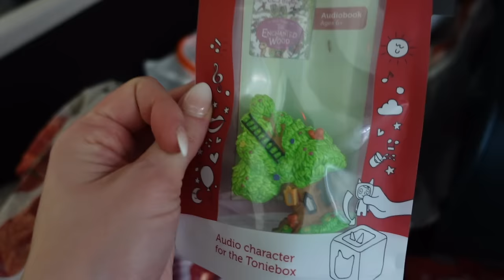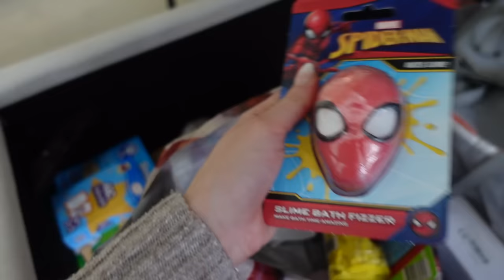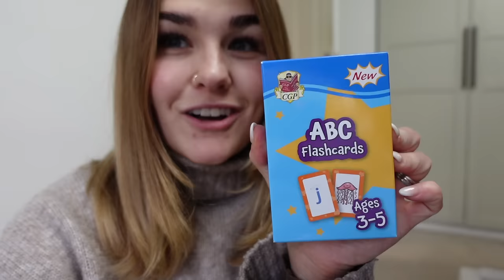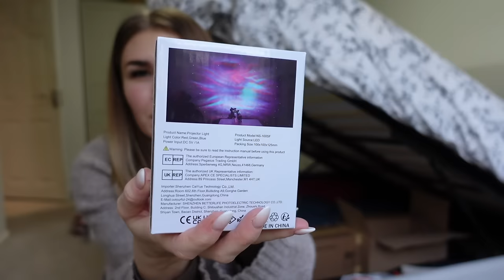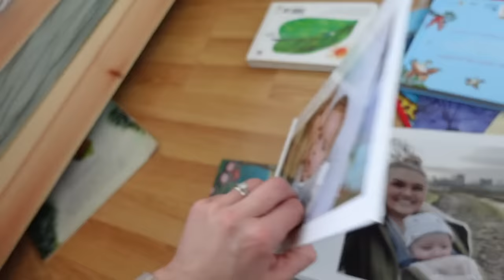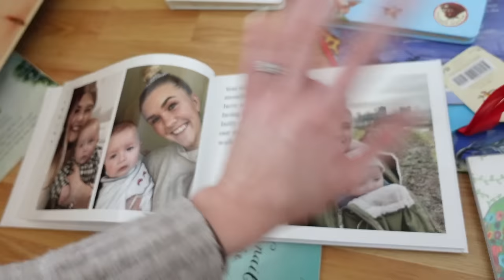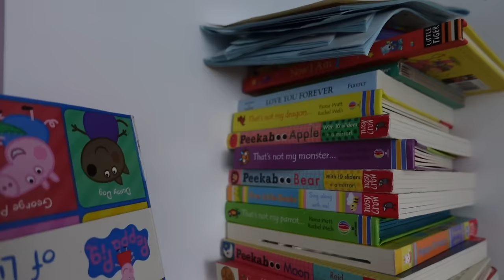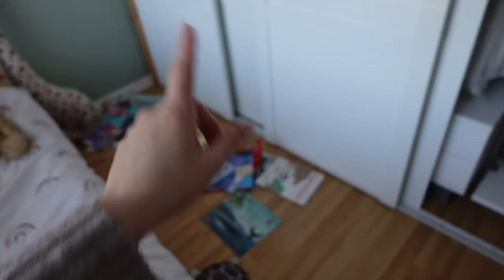*REALISTIC* Mum of 2 Vlog: Everything I’ve got my 3 Year Old for Christmas + Honest Motherhood Chat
Here's a realistic mum of 2 vlog, including everything I bought my 3 year old for Christmas, daily mum life and an honest Motherhood chat!

Things mentioned in the vlog:

matchstick monkey teether
Shipping list game
Screwball scramble
Brio train set cranes
Speedy toy train
Magna tiles
Magnetic figures
Star Projector
Toddler knife set
Water beads
Sand timer

MY NEW CAMERA
MY LIGHTING